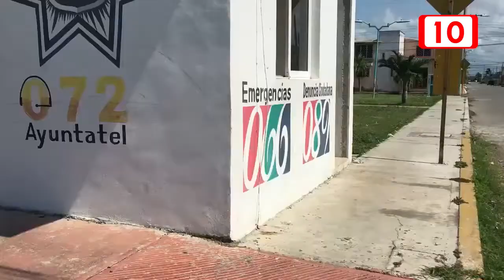Autoridades mantienen abandonados las casetas de vigilancia